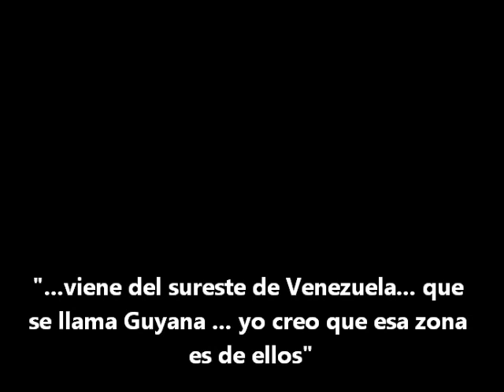Los amigos Invisibles tienen la historia de venezuela en Invisibilidad (Esequibo)